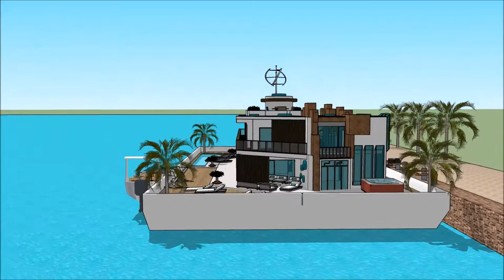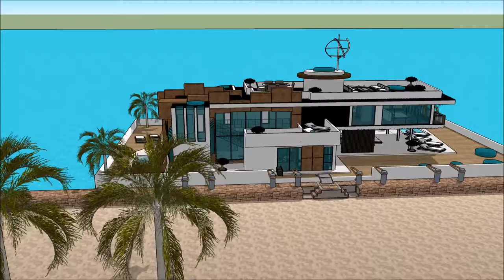International Yachting Southampton Boat Show 2018 Luxury Yacht and Houseboat Charter Fleet yacht man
The houseboatzania launching an innovative high-end luxury yacht houseboat home design potentially as a display of exhibition of the International Yachting Southampton Boat Show 2018 Luxury Yacht and Houseboat Charter Fleet yacht man.

The collection of the Houseboatzania concept of International Yachting Southampton Boat Show 2018 Luxury Yacht and Houseboat Charter Fleet yacht man consists of high luxury and architectural art pieces in minimalism combined with living on the waterfront of the harbour of

The houseboat yacht design has the basis to sustain living with high standards and contemporary structural design at International Yachting Southampton Boat Show 2018 Luxury Yacht and Houseboat Charter Fleet yacht man with numerous of prospects for excessive living and celebrating the desire of life worldwide: